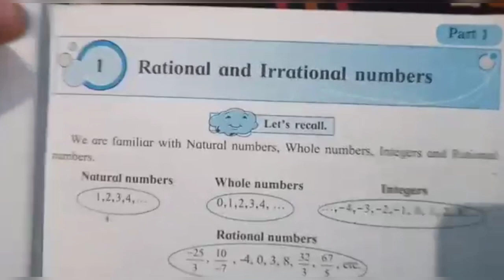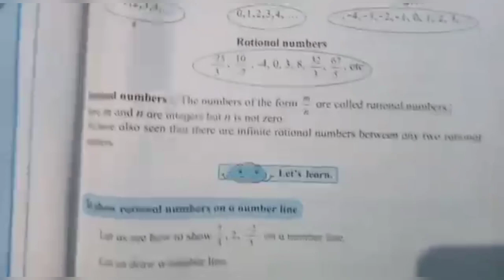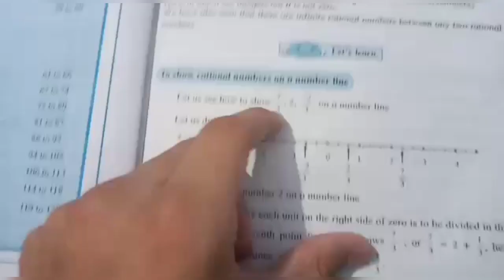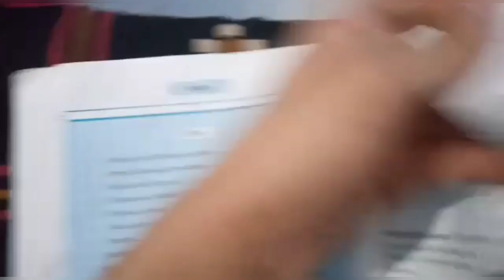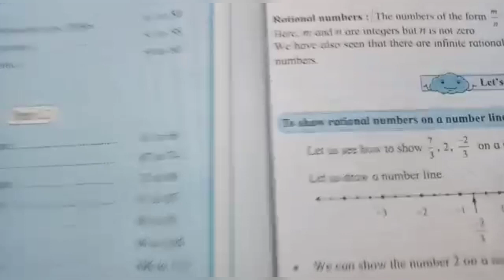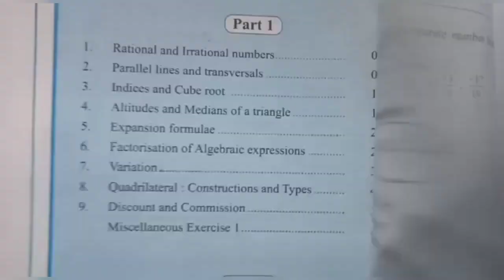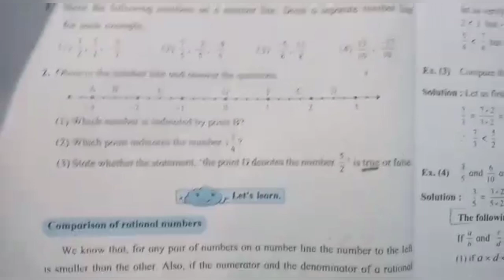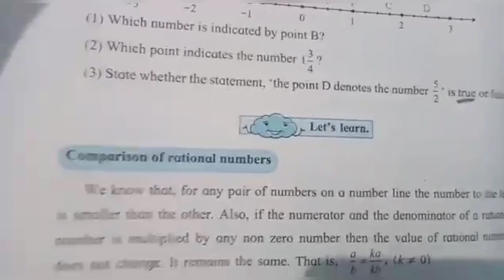8 th std, MATHEMATICS PART-1,1. RATIONAL AND IRRATIONAL NUMBERS😃 easy explaination in hindi 👍💯😃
FREE EDUCATION FOR STUDENTS PARENTS AND TEACHERS 👍 DON'T FORGET TO SUBSCRIBE 🔔⏩ NOW AND GO TO PLAYLIST YOU WILL BE ABLE TO SEE ALL SUBJECT VIDEOS WITH SOLUTIONS OF QUESTIONS AND ANSWERS ESSAY WRITING LETTER WRITING STORY WRITING ETC 👍